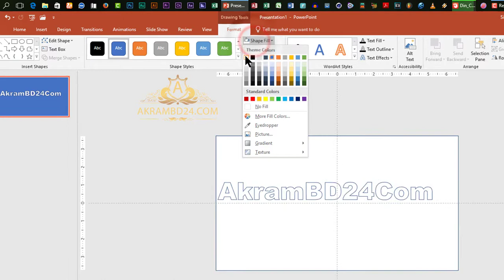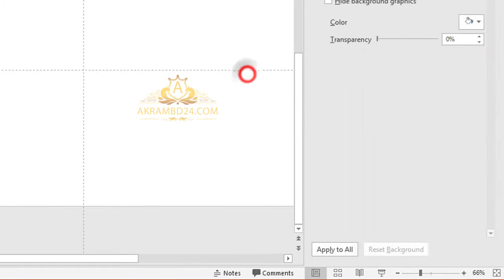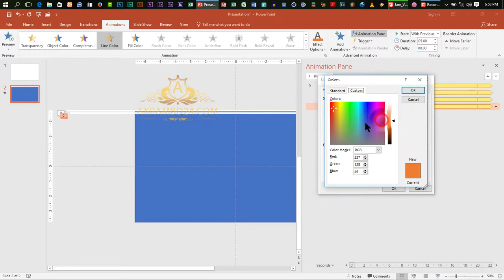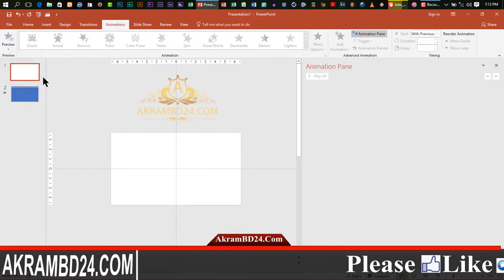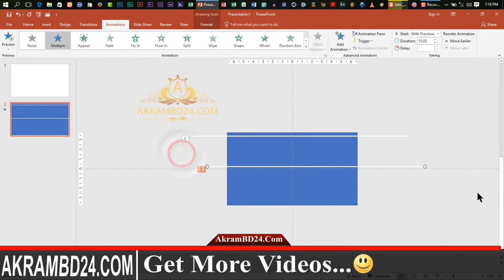Text Animation Effect Motion Graphics In PowerPoint 2019 Bangla Tutorial By AkramBD24.Com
In this PowerPoint tutorial, we are going to learn about PowerPoint animation. Here, I have showed how to create a Text_Animation Effect Motion_Graphic In PowerPoint-2019.
এই পাওয়ার পয়েন্ট টিউটোরিয়ালে আমরা পাওয়ারপয়েন্ট অ্যানিমেশন সম্পর্কে শিখতে যাচ্ছি। এখানে, আমি দেখিয়েছি কিভাবে PowerPoint-2019 এ একটি টেক্সট অ্যানিমেশন প্রভাব মোশন গ্রাফিক তৈরি করতে হয়।

Welcome To "AkramBD24.Com" Youtube Channel.
AkramBD24.Com Share In This Channel All Type Of Educational And Technology Video.
You Can See And Learn About Below Topic Content In This Channel:-

01) Learn MS Excel A To Z In Bangla
02) Learn MS Word A To Z In Bangla
03) Learn MS Powerpoint A To Z In Bangla
04) Learn HTML A To Z In Bangla
05) Learn CSS A To Z In Bangla
06) Android Mobile Review In Bangla
07) Android App Review In Bangla